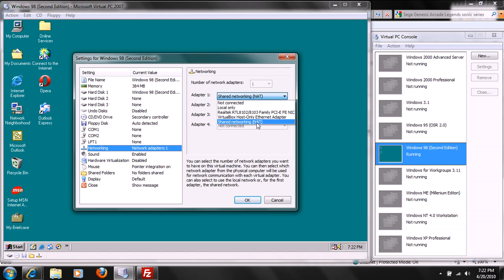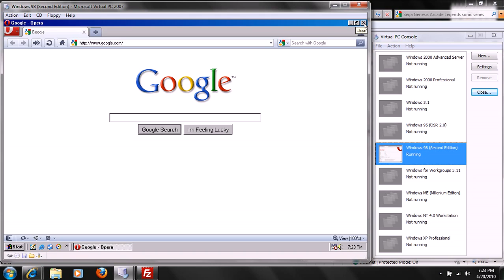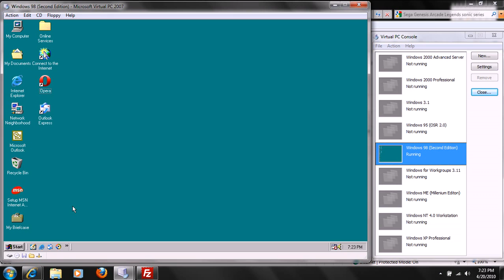How to get internet working properly in a virutal machine using Microsoft Virtual PC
Hello, today I'll show you how to enable internet access on virtual machine for people using Microsoft Virtual PC. So I'm using Windows 98 SE virtual machine.

Original Title:How to enable internet acess in virtual machine using Virtual PC